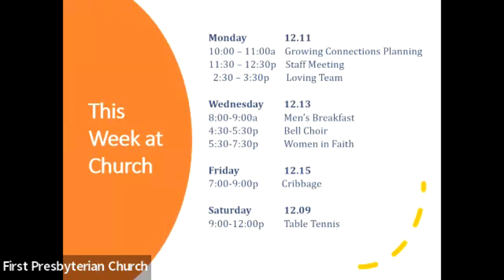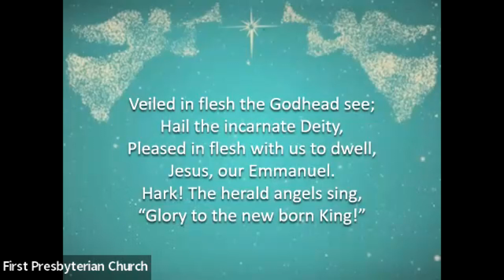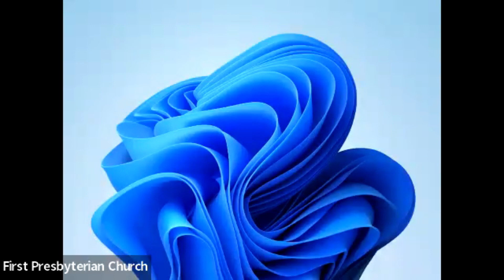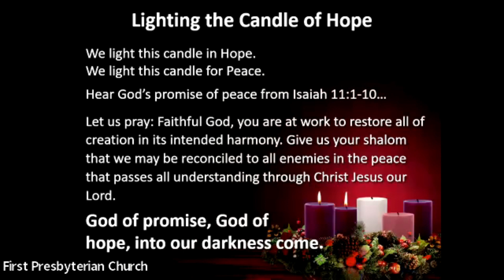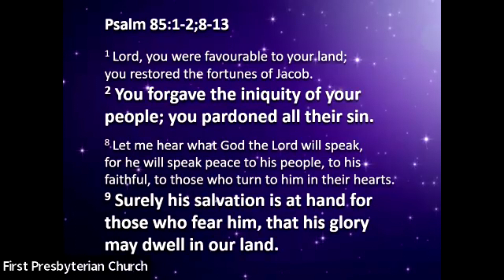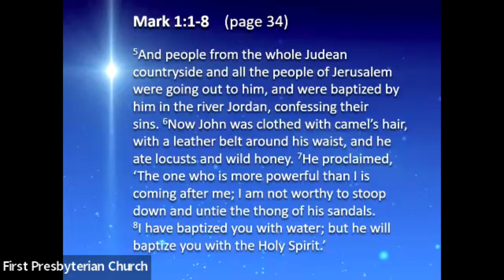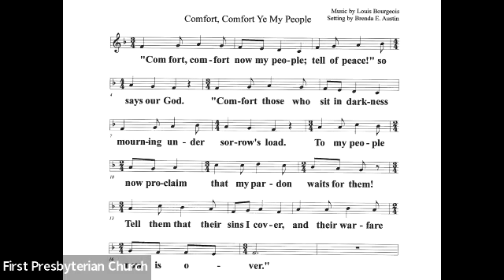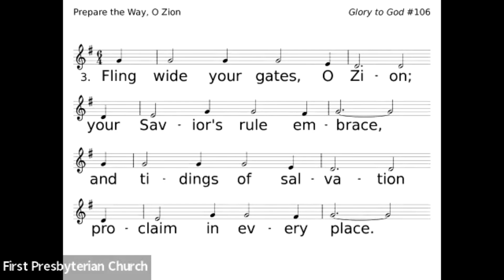First Presbyterian Church, Fond du Lac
Scripture: New Revised Standard Version (Anglicized Edition)

Permission to podcast/stream the service music obtained from ONE LICENSE,
License A-730666 and CCLI Streaming License CSPL069066 and WORSHIPCast Streaming License.
GTG = Glory to God Hymnal
PH = Presbyterian Hymnal
Worship Liturgy from the:
   Call to Worship 57.1 Year B
   Published by the Office of Theology and Worship
   of the Presbyterian Church (U.S.A.).
   The official journal of the Presbyterian Association of Musicians
   Advent candle lighting liturgy
Office of Theology and Worship Presbyterian Church (U.S.A.) on the PAM .org website
under worship resources

Preacher: “Wilderness Waiting” Pastoral Candidate
Scripture: Isaiah 40:1-11, Psalm 85:1-2, 8-13Mark 1:1-8
Children’s Time: Jennifer Zander
Liturgist:  Jolene Schry
Cantor: Laurie Christie
Organist/Pianist: Kris Bartelt
Design/Audio/Video:  Debbie Cooley, John Neville
Piano Solo: “Angels We Have Heard on High”     Evy S.

Gathering Music:
PH 44 “O Little Town of Bethlehem” vs. 1&4
TEXT: Phillips Brooks, 1868
MUSIC (ST. LOUIS 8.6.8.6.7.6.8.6): Lewis Henry Redner, 1868
PH 31 “Hark the Herald Angels Sing” vs. 1&2
TEXT: Charles Wesley, 1739, alt.
MUSIC (MENDELSSOHN 7.7.7.7.D with refrain): Felix Mendelssohn, 1840;
arr. William Hayman Cummings, 1855
PH 41 “O Come, All Ye Faithful” vs. 1&3
TEXT: John Francis Wade, c. 1743; trans. Frederick Oakeley, 1841, alt.
MUSIC (ADESTE FIDELES, Irregular): John Francis Wade, c. 1743; harm.
The English Hymnal, 1906

Sung Response: GTG 88 O Come, O Come, Emmanuel
TEXT: Latin prose, pre-9th cent.; trans composite
MUSIC (VENI EMMANUEL, LM with refrain): Plainsong; adapt. Thomas Helmore, 1852;
Verse 4: from “Let It Rip”! At the Piano
arr. by J. Bert Carlson
Printed/Podcast/Streamed with Permission under One License A -730666.

GTG 113 “Angels We Have Heard on High” chorus only
TEXT: French carol; trans. James Chadwick, 1860, alt.
MUSIC (GLORIA 7.7.7.7 with refrain): French carol; arr. Edward Shippen Barnes, 1937;
Baker Publishing Group)

Sung Response: “Comfort, Comfort, Now My People”
GENEVAN 42
WORDS by Johannes G. Olearius, Tr. Chaterine Winkworth
MUSIC Louis Bourgeois, Genevan Psalter, 1551
arr. by Brenda Austin

Offering: “Greensleeves” arr. Paul Manz
from “Ten Chorale Improvisations” Set VII
St. Louis, Missouri

Offertory PH 53 “What Child is This” vs. 3
English Ballad, 16th Century, arr. Christmas Carols New and Old, 1871
WORDS: William Chatterton Dix, 1871

Sung Response: GTG 106 “Prepare the Way, O Zion”
TEXT: Frans Mikael Franzen, 1812, rev. 1819; trans. Augustus Nelson, 1958; adapt.
 Charles P. Price, 1980, alt.;
MUSIC (BEREDEN VÄG FÖR HERRAN 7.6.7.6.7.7 with refrain): Then Swenska Psalmboken, 1697;

Postlude: “Veni, Emmanuel” arr. Marilyn Biery
TUNE: French processional, 15th Century
from Introductions and Alternate Accompaniments for Organ
Hymns 239-303 Evangelical Lutheran Worship